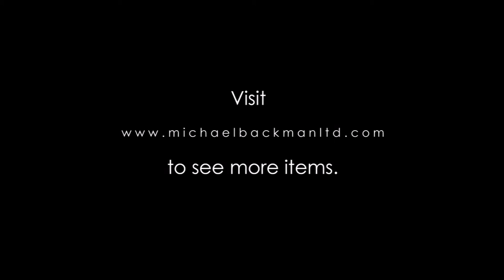5932 Circular Bidri Tray Tashtari